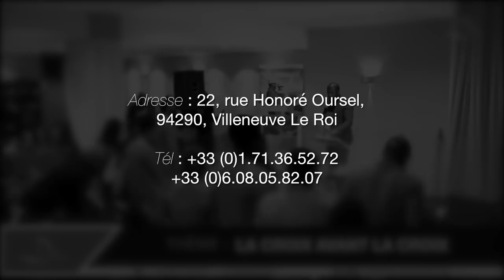Brice Ndongala - La croix avant la croix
Titre : La croix avant la croix
Orateur : Evangéliste Brice Ndongala
Lieu : 22 rue Honore Oursel, 94290 Villeneuve Le Roi
Date : 1er Avril 2018